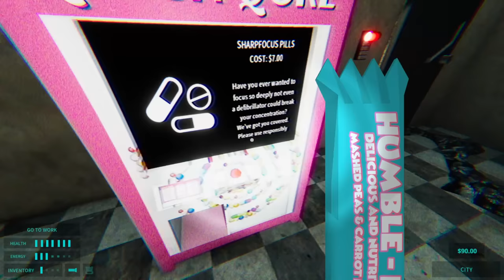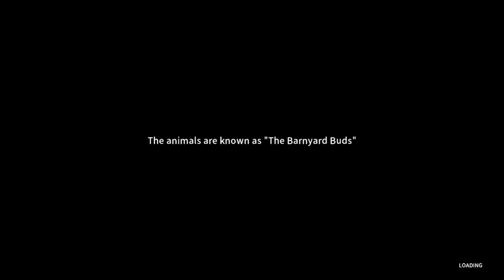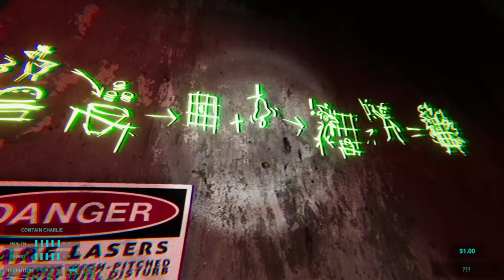HUNTED BY A CHICKEN MASCOT KILLER HUNGRY FOR HUMAN FLESH. - Happy's Humble Burger Farm Full Game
Happy's Humble Burger Farm Full Game a Horror Game where you work for Happy.. we take on the Charlie the Chicken boss fight and find some dark secrets. We will be completing all boss's in the game soon!

THE MASCOT KILLER ATE ME ALIVE.. | Happy's Humble Burger Farm Full Game

Happys humble burger farm a new indie horror. We will be getting the happys humble burger farm secret ending and all happys humble burger farm jumpscares.